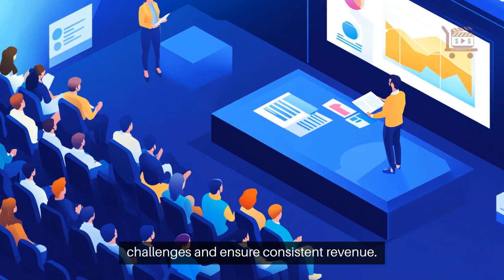How to Drive Business Success Through Web-Based Projects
Unlock the potential of web-based projects to drive your business forward.

Start by expanding your reach with an online store, breaking free from geographical limitations.

Offer product customization in your project to enhance customer satisfaction and stand out in the market.

Share your expertise through web-based online courses and certifications, creating new revenue streams.

Incorporate engaging video content to captivate your audience and boost conversions.

Implement a CRM system to personalize customer interactions and build lasting relationships.

Develop a business dashboard to visualize data and make informed decisions.

Consider creating a SaaS solution to address industry-specific challenges and ensure consistent revenue.

Launch an online marketplace to connect buyers and sellers, generating income through transaction fees.

Embrace these digital initiatives to position your business for long-term success.

Stay adaptable and innovative to thrive in the ever-evolving digital landscape.